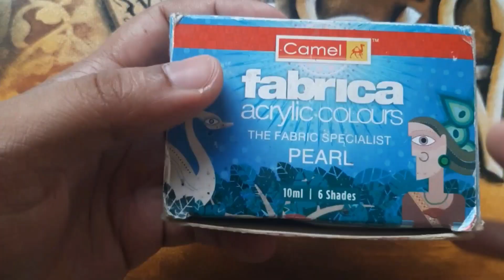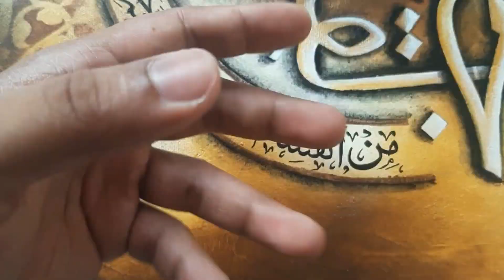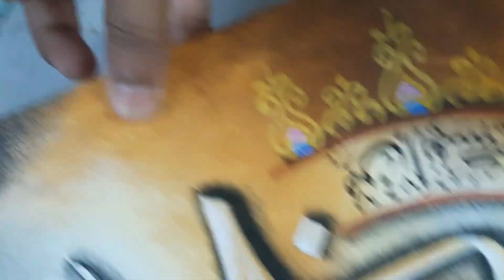Arabic Calligraphy Painting Tutorial | Acrylic Painting Class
This video is Arabic calligraphy painting class part 2. if you want to see part 1 you can seen  previous videos.
And if you want to see more calligraphy tips videos on facebook. you can search BOSTAAN  on Facebook page.